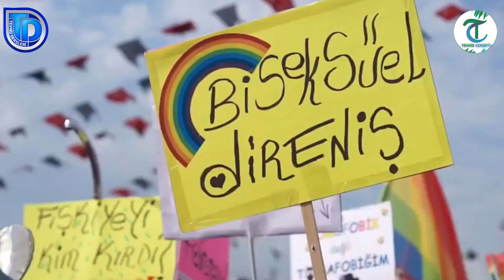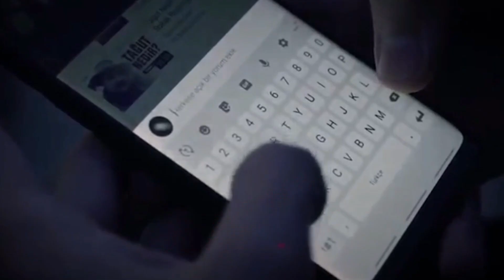TOPLUM BOZULUYOR MU? BİLL GATES Eş Cinsellik Normalleşiyor Mu? Halis Hoca (Ebu Hanzala)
Aşı toplumu olduk ekini ve nesili ifsad ediyorlar !
toplum nasıl bu hale geldi ?
ebu hanzala hoca nın yorumları ?
bill gates in niyeti nedir ?
toplum bozuluyormu ?
eş cinsellerin hakları neler
eş cinsellik normalleşiyor mu ?
adalet var mı?
bill gates afrikada yaptırdığı aşı projesi binlerce çocuğun sakat kalmasına neden oldu !
eş cinsel olanlara maaş veriyorlar !
filimlerde oynatıyorlar.
geçler eş cinsel olsunlar diye her türlü çirkinliği yapıyorlar.
ekini ve nesli ifsad etmeye devam ediyorlar.
aşı sistemine dikkat!
bu adama dikkat !
bill gates dünyanın teknolojilerin sahibi neyin peşinde !
karun da malıyla büyükleniyordu !
inanlık nereye gidiyor !
toplum bozuluyor mu ?
zengin olanların elinde imakan olduğu için her türlü ahlaksızlık geliyor !
Fakir olanlar en fazla yapacağı şey bonzai kullanmaktır.
Lut kavmi nasıl helak oldu ?
Ad kavmi
semud kavmi
bu toplum da helak olacak mı ?
Halis hocanın yaptığı konuşma ve tespitler..
toplum bozuluyor mu ?
Tevhid Dersleri
tevhid dergisi
tevhid cenneti